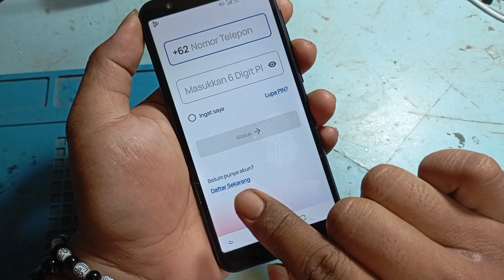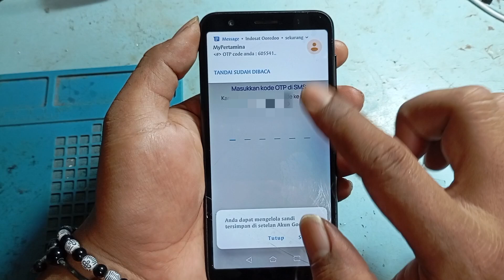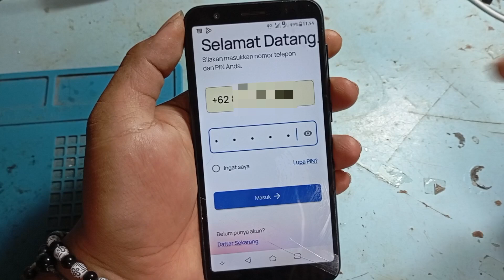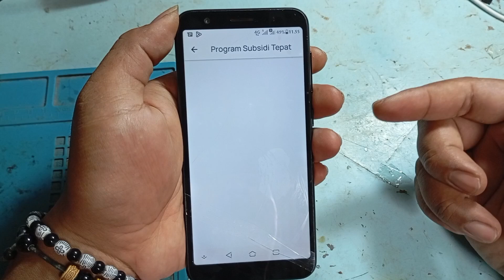Cara Daftar My Pertamina Dapat Barcode